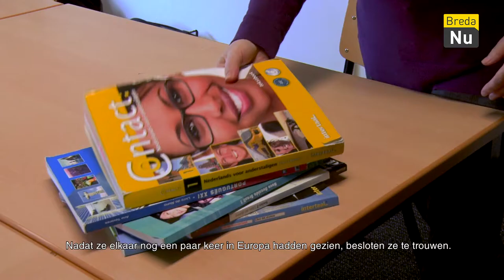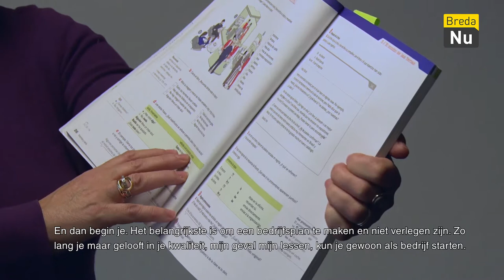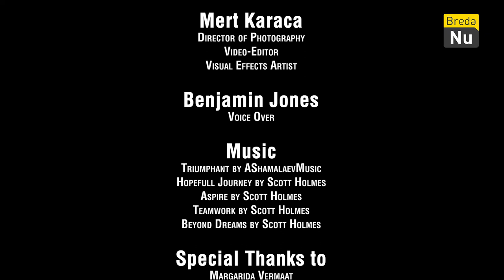Foreign Affairs | S01E05